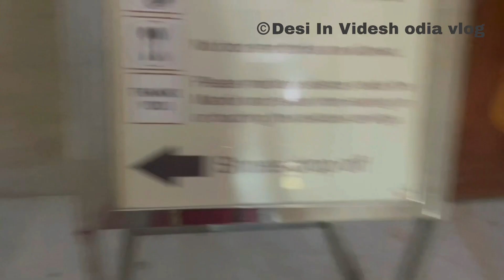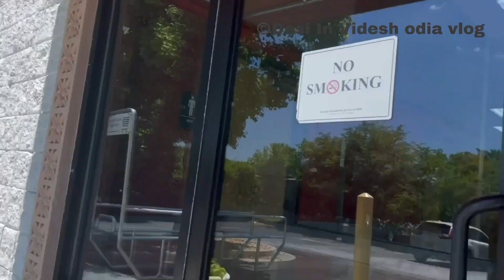ଏତେ ସୁନ୍ଦର ଆଉ ବଡ ହିନ୍ଦୁ ମନ୍ଦିର ଆମେରିକାରେ /swami narayan temple in Atlanta/ Desi In Videsh odia vlog